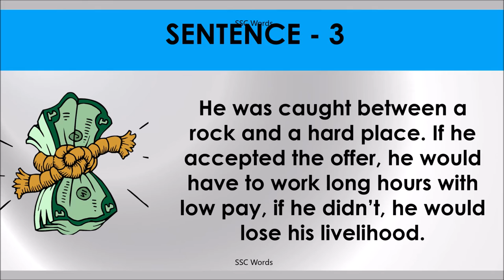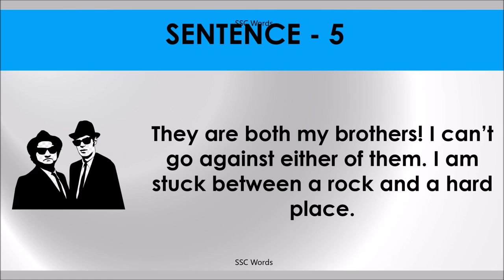BETWEEN A ROCK AND A HARD PLACE Idiom 809 # Meaning and five sentences # SSC Words